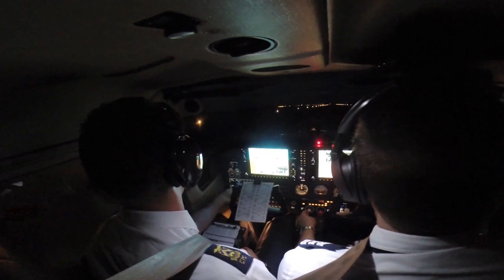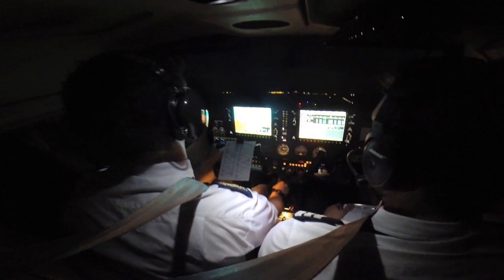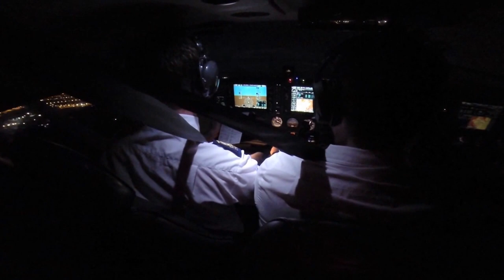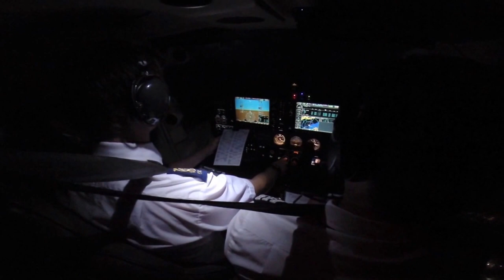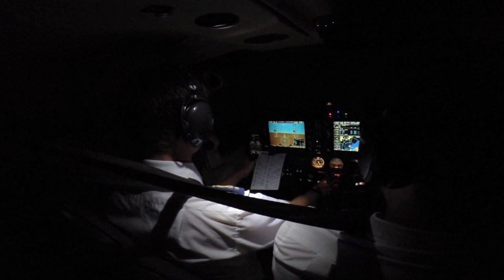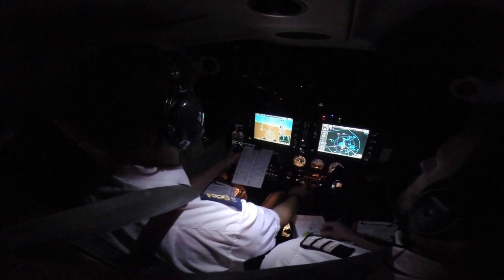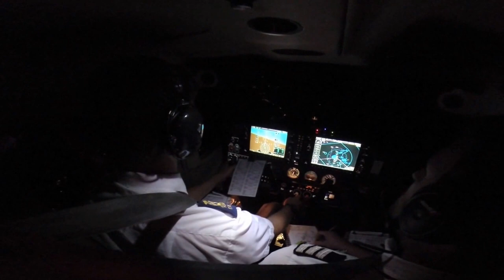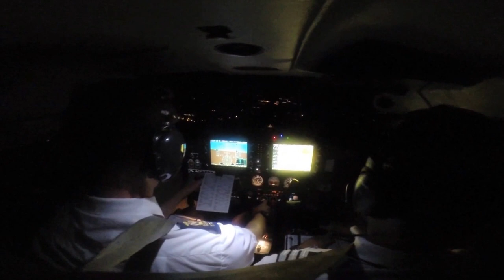CTC wings - Night IFR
My first SPIC enroute flight, Napier (Lima Two Departure) to Hamilton (VOR/DME Approach 18L) - Cessna 172, Dual flight.